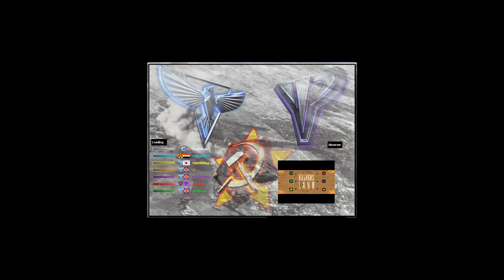Bunkers Land - Red Alert 2 & Yuri's Revenge online